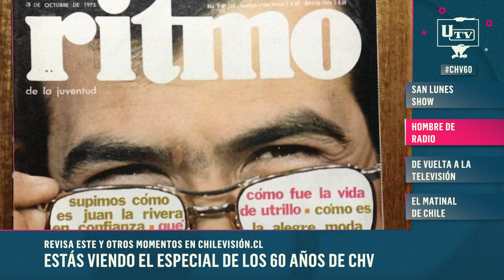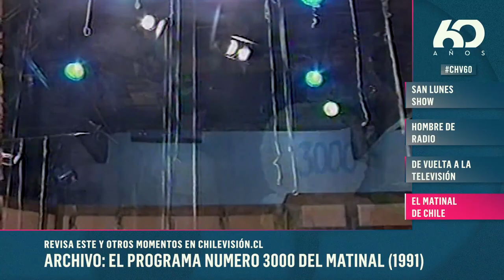JUAN LA RIVERA: Entre la radio y la TV | Chilevisión 60 años - PODCAST 🎧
Podcast CHV 60 años: CAPÍTULO 7 | El histórico animador chileno Juan La Rivera repasa su vida profesional destacando su debut en TV con San Lunes Show en Canal 9 y sabrosos detalles de su paso por el matinal de RTU y la complicada relación con su coanimadora Tati Penna ¡Comenta y Comparte!